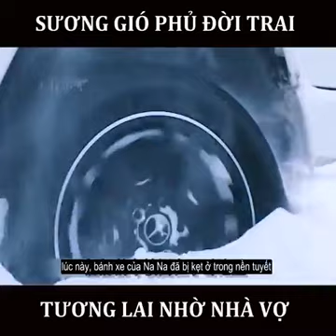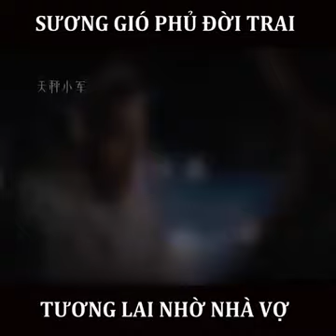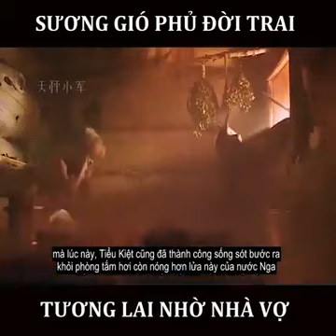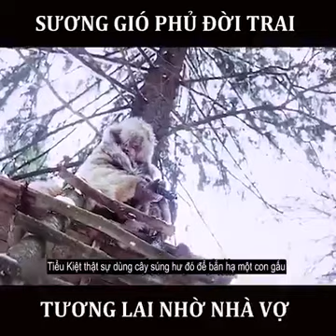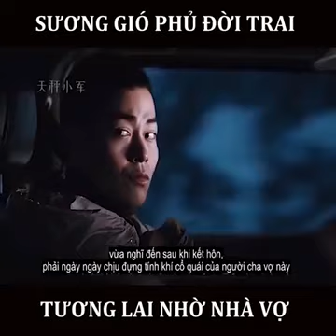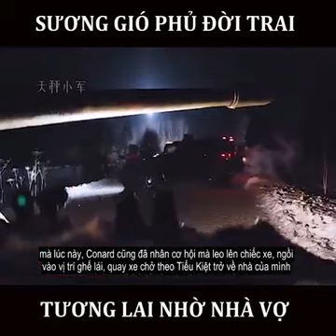Sương Gió Phủ Đời Trai Tương Lai Nhờ Nhà Vợ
tên phim :Học Làm Người Nga
nha mọi người